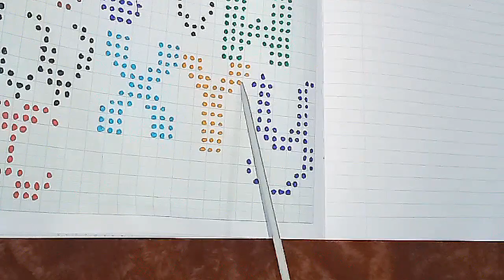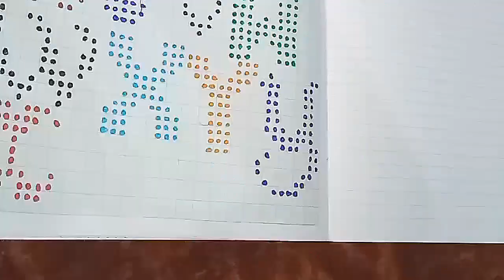Alphabet capital and small Y graph for sweater।। woolen letters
Is video me Maine alphabet capital and small Y Ka graph bnaya hai jisse aap kisi v sweater pr koi v naam easily likh sakte hai I hope ye video aaplogo ko jarur pasand aayega. so plz Like share on my video and subscribe my channel

।। knitting hindi video by Neha upadhyay।।
Neha upadhyay।।
video by Neha upadhyay।।
knitting in Hindi।।
help full tips in Hindi।।
Neha upadhyay ka design।।
Neha upadhyay ka graph।।